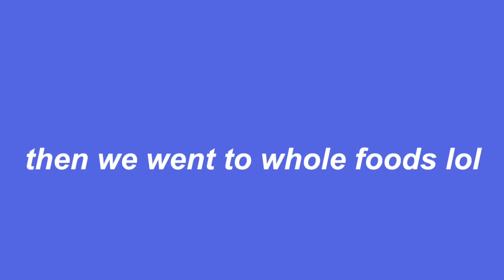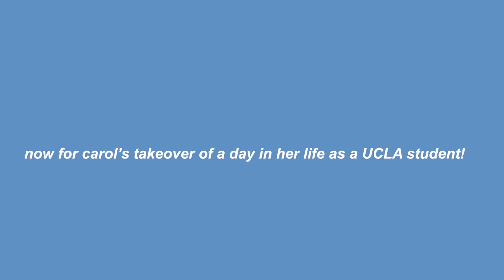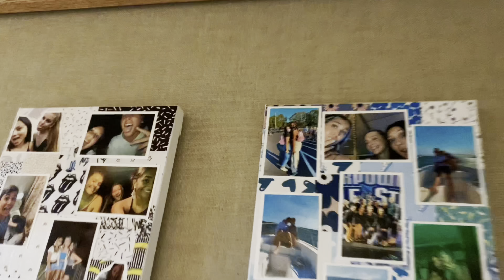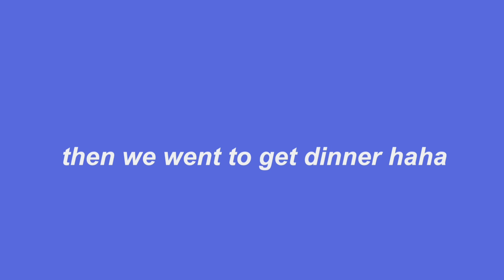WEEK IN THE LIFE AS COMPETITIVE DANCERS (in high school)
Hey yall this week is a fun one! It’s a full week of dance and also day in the life of a UCLA student (CAROL🥰).